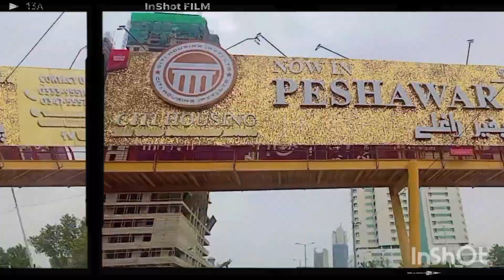Family trip at seaside 🤩| yummy dinner | khazeen's world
Welcome to my world , my daily lifestyle vlogs! Join my YouTube family, In this channel I'll show u my daily simple life , happiness, sorrows, good times, bad times each and every thing, I hope u would enjoy my contents and watch my vlogs, and thank you for being a member of this family keep supporting us 😊